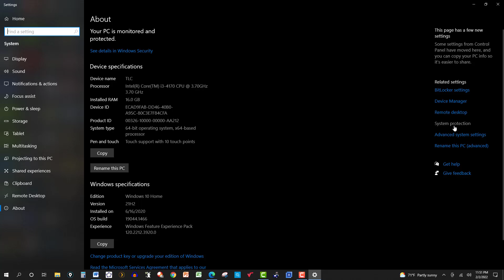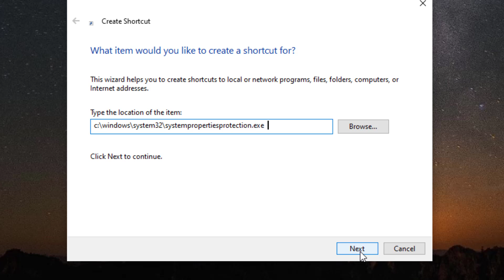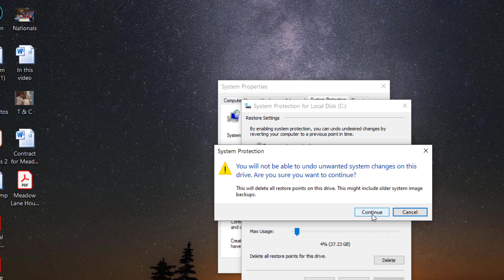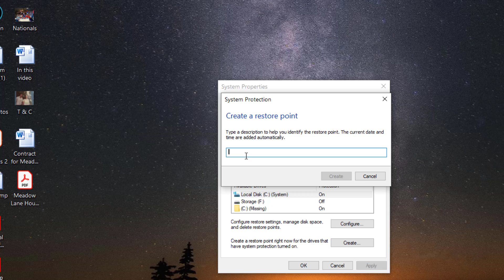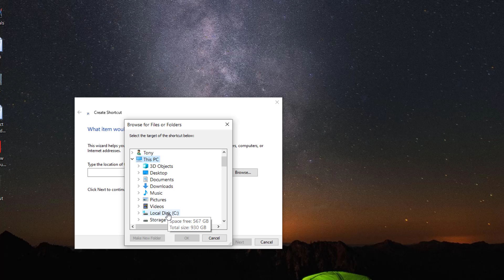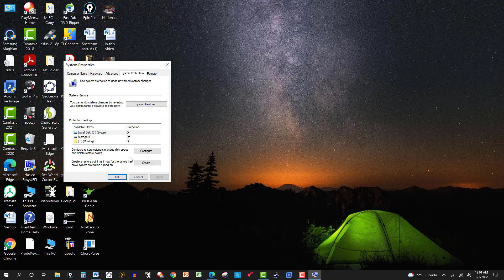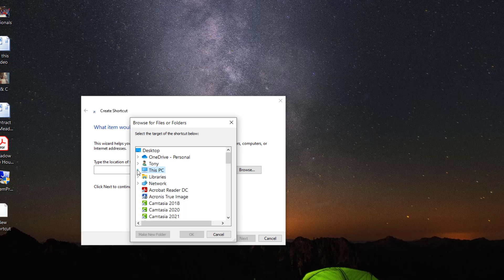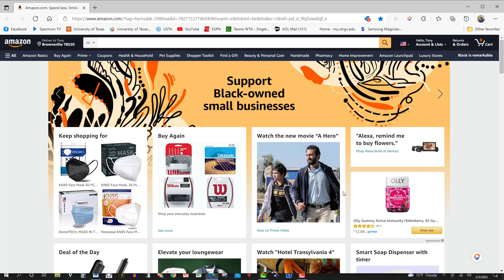How to Create Shortcuts to Local or Network Programs, Files, Folders, and More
In this video, I show how to create shortcuts to local or network programs, files, folders and much more.  You can leave the shortcuts on your desktop or pin them to your start menu or taskbar.